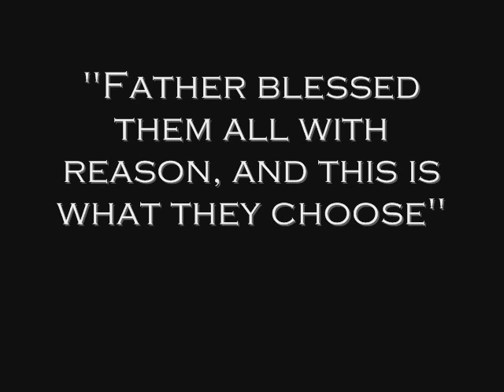fast track to fascism episode 9: NWO crackpot shinanigans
christa and heather talk about human rights and other neat topics.